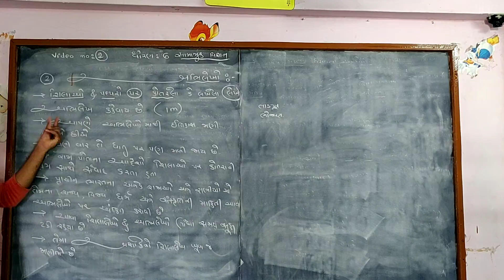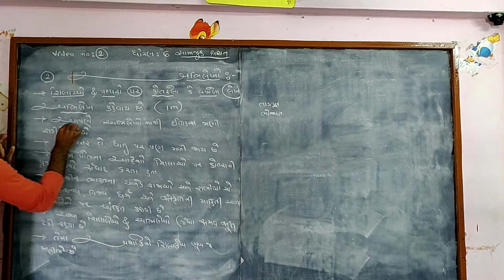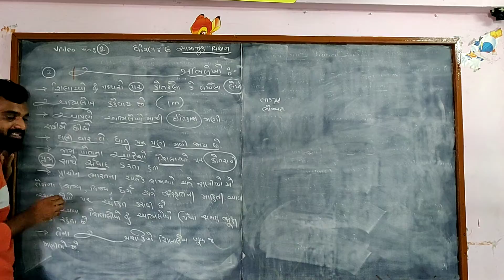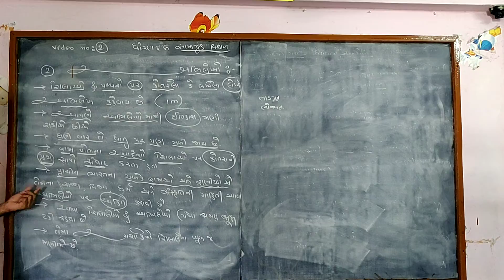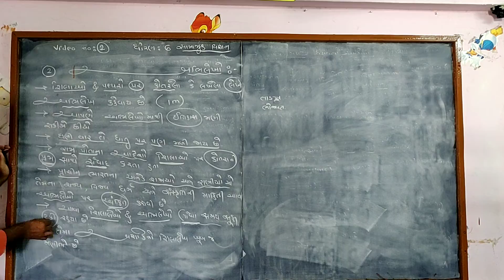STD 6 SOCIAL SCIENCE CH-1 (પાઠ :૧ ચાલો ઇતિહાસને જાણીએ ઇતિહાસ જાણવાના સ્ત્રોતો ભાગ-૨)